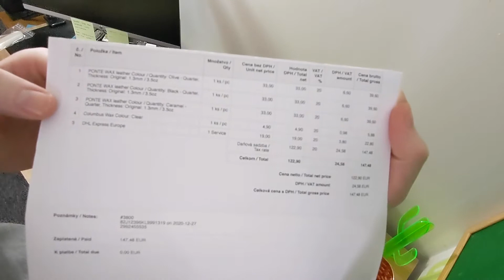BEGINNER UK Leather Crafter Spends $180 On Leather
Hello hello!

This is me unpacking my second ever leather delivery! I actually had ripped it out the packaging when I thought, maybe I should record this to look back on.

they have been incredible for me in regards to quality and speed.

This delivery actually came with some extra black leather and two free samples! Incredible service!

My order consisted of the following:

1 quarter each of Ponte Wax 1.3mm/3.5oz in Black, Olive and Caramel
1 x bar of Columbus Wax

If you are interested in purchasing any leather definitely check Tatra Leather out!

Dave